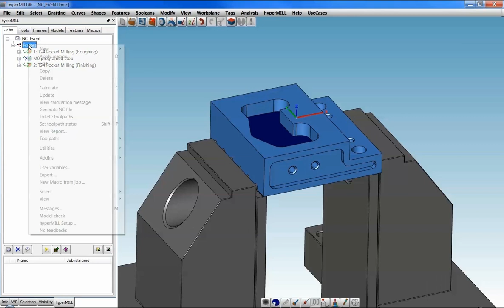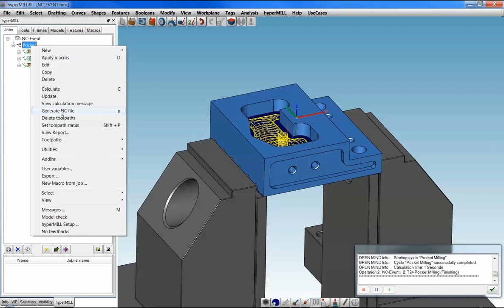hyperMILL: NC-Event | Tutorial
Das NC-Event ermöglicht es manuell Befehle und Kommentare dem NC-Programm hinzuzufügen, die nicht automatisch von hyperMILL Postprozessoren ausgegeben werden. Damit kann das NC-Programm vom Anwender individuell angepasst werden.